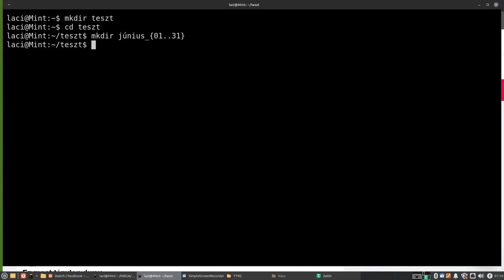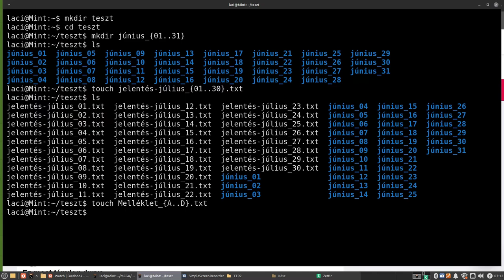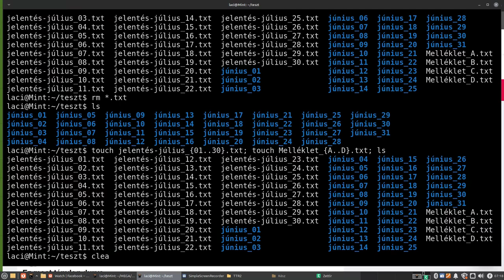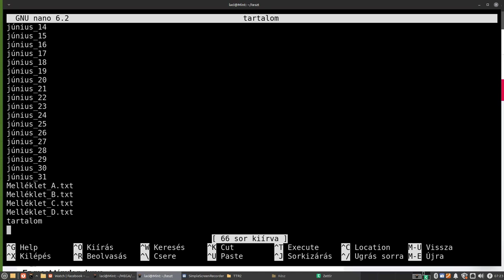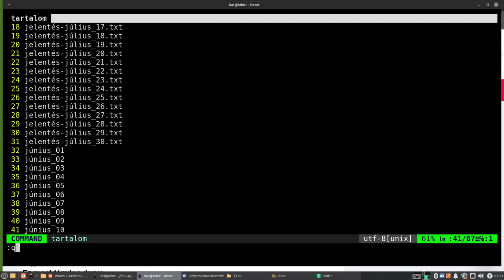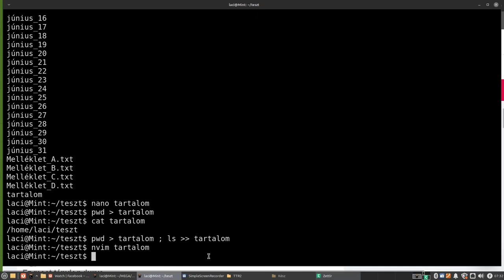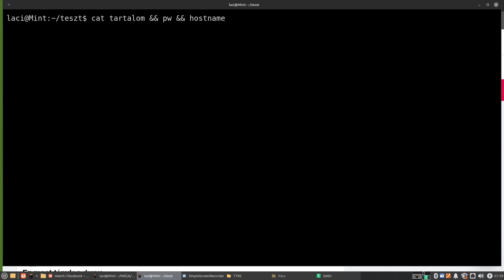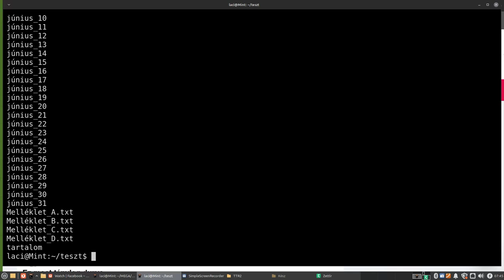Terminál használata:operátorok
A mai Magyar Linux Videóban pád hasznos megoldást vizsgálunk meg a terminálos parancsok összefűzése: az operátorok sokat segítenek ha több parancsot akarunk egymás után futtatni.

Jó Linuxozást!
Ha érdekesnek találtad, látogass el a blogomba is:
Ha a témával kapcsolatosan van véleményed, kérdésed akkor a linuxmint.hu fórumára nézz fel!